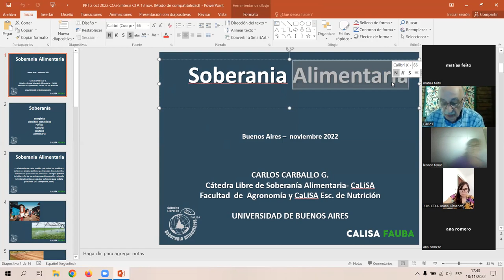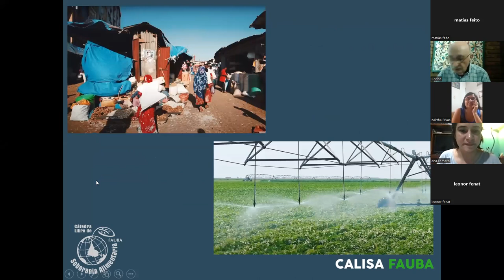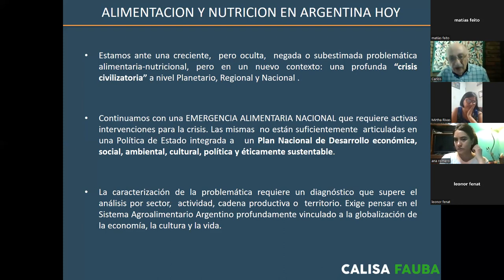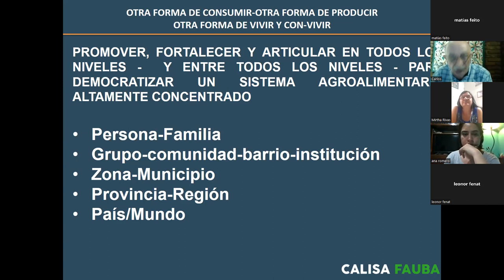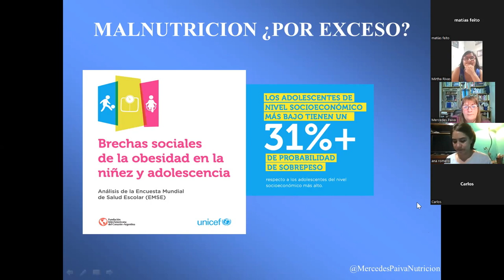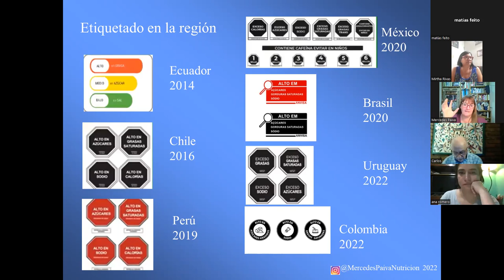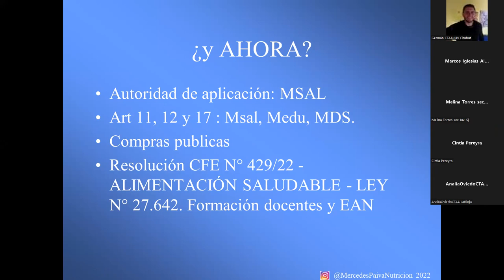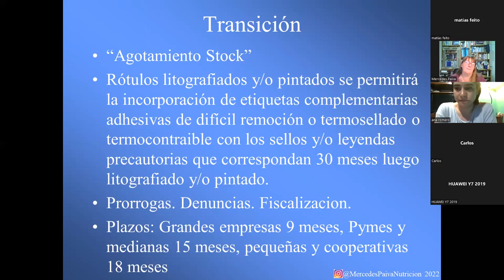Charla Soberanía alimentaria: “Todo alimento es político”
ctaa.org.ar | La charla debate denominada “Todo alimento es político”, fue organizada por el Instituto de Estudios y Formación, las secretarías de Formación y de Juventudes de la CTA, la FeNaT y la Escuela Libertario Ferrari.